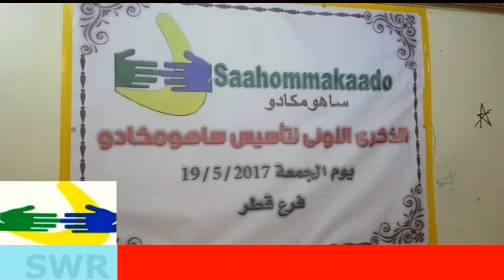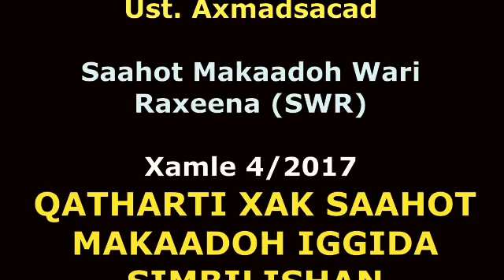QATHARTI XAK SAAHOT MAKAADOH IGGIDA SIMBILISHAN